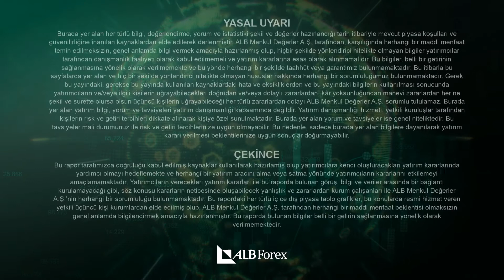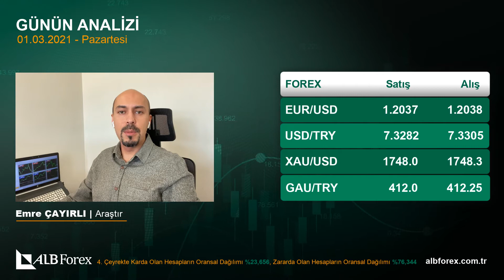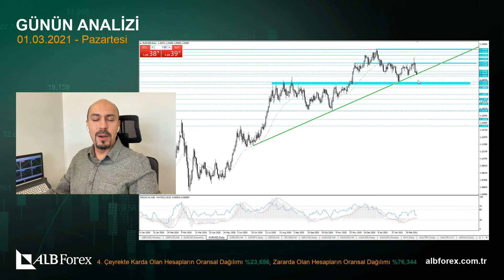EUR/USD Trend Kırılmasıyla Değer Kaybedebilir (01.03.2021) | albforex.com.tr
Bu sabah Avrupa’da açıklanan PMI verileri yükseliş kaydetmiş olsa da Dolar endeksinde yaşanan yükselişin sürmesiyle Euro Dolar paritesinde değer kaybı yaşanıyor. Euro / Dolar paritesi, geçtiğimiz hafta yaşanan satışlarla birlikte 1.2050 desteğine geriledi. Yükseliş trendi üzerinde bulunan fiyatın 1.2020 desteğinin kırması durumunda, trend bozulmasına bağlı olarak satış baskısında artış yaşanabilir. Trend kırılması durumunda 1.1950 seviyesi bir alt destek olarak takip edilebilir. Yaşanabilecek yükselişlerde ocak ayından bu yana çalışan 1.2180 ilk önemli direnç seviyesi.

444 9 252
Faks: 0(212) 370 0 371